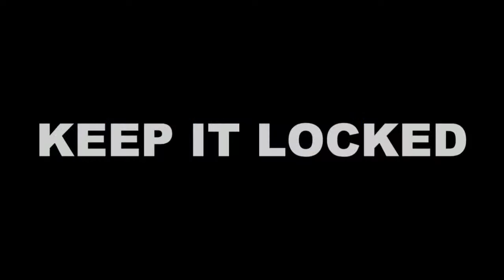Ipswich Town vs Middlesbrough Live Stream Watchalong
Welcome to our Ipswich Town vs Middlesbrough live stream watchalong! Join us as we provide live commentary and reactions to the game, giving you a front-row seat to all the action. Don't miss out on this exciting match-up between these two powerhouse teams.

Whether you're a die-hard fan or just looking to catch some thrilling soccer action, this watchalong is the perfect way to stay updated and engaged. So grab your snacks, settle in, and enjoy the game with us!